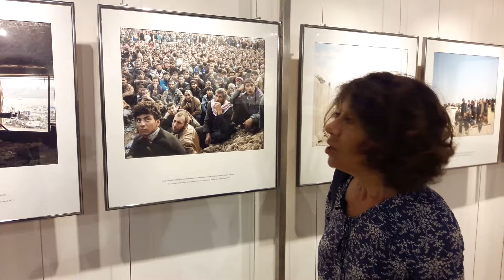Mossoul, des photos marquantes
Marie-Claire donne son avis sur une des trois expositions qui traitent de Mossoul.

Vidéo réalisée par Jérémy Pena